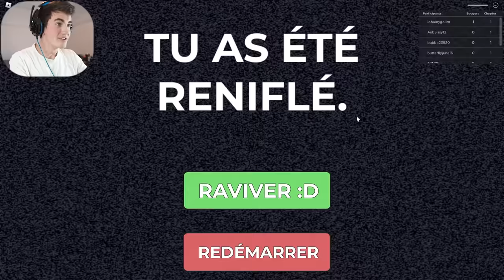NE TE FAIS PAS RENIFLER PAR LE NEZ GÉANT Dans Roblox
Aujourd'hui, je ne dois pas me faire renifler par le nez géant dans roblox!

Voici mes autres vidéos que tu vas aimé